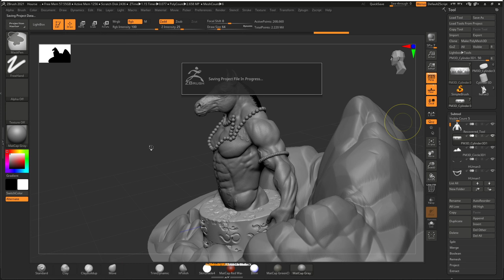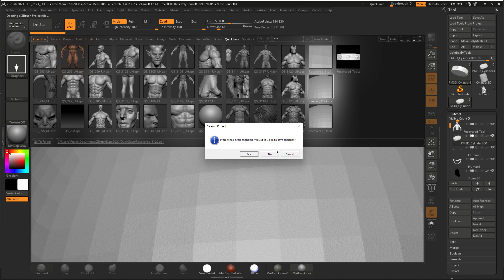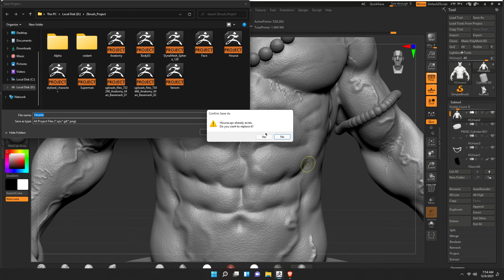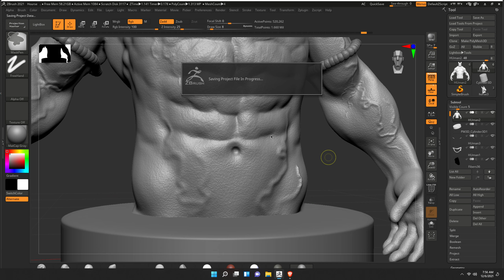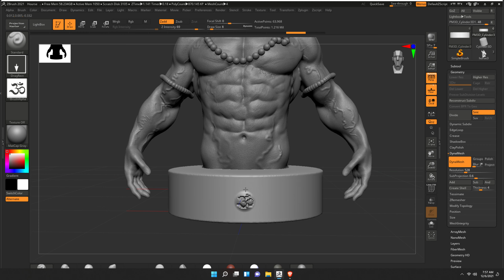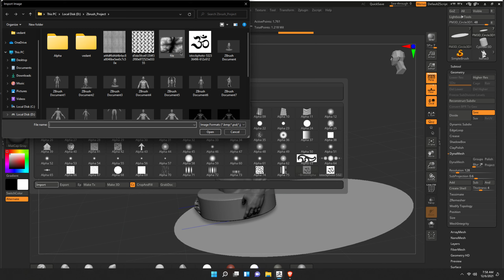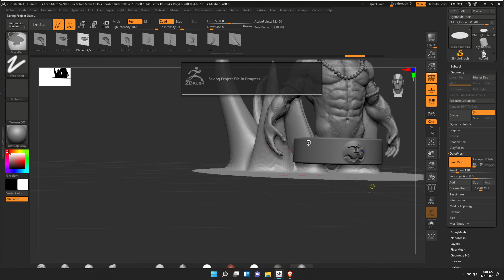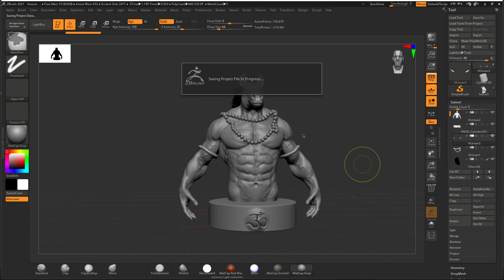Hourse king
ZBrush
Developer(s): Pixologic
Operating system: Windows 10 version 1709 and later; macOS 10.13 and later
Initial release: 1999; 22 years ago
Stable release: ZBrush 2021.7.1 / September 14, 2021; 24 days ago